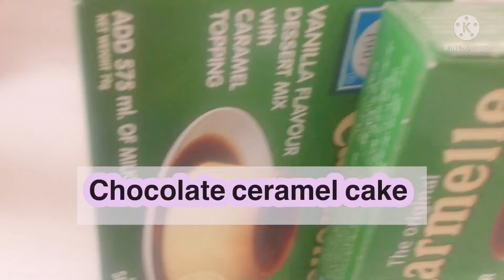Tafach ye chocolate ceramel cake 🍰 how to make chocolate caremel cake keki chocolate Caremark